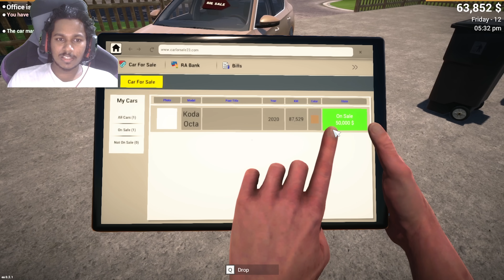Selling Old LUXUARY CARS for money 💰 Part 3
Hey guys today we are going to play car for sale simulator again as part 3. Today i selled luxuary cars in my showroom in the game and made 100000 dollars. Lets see how i did that.